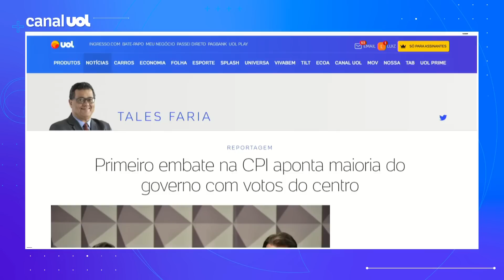CPI do 8 de janeiro: Primeiro embate na comissão aponta maioria do governo com votos do centro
Reportagem do colunista Tales Faria mostra que governo e oposição mediram forças já na primeira sessão de trabalho da Comissão Parlamentar Mista (CPMI) que apura os envolvidos nos atos antidemocráticos do dia 8 de janeiro. Chico Alves comenta.